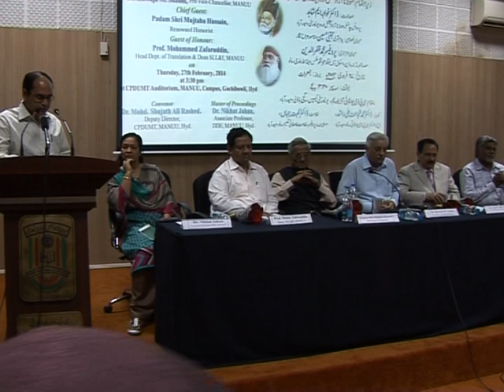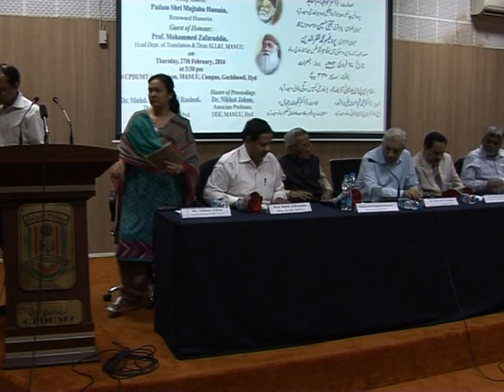IMC, MANUU_An Extension Lecture on Ghalib aur Sir Syed-Hindustan ke Do Raushan Dimagh_Part-5